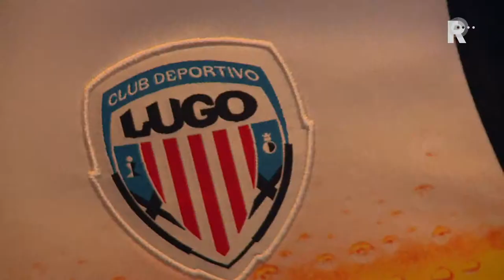Meelopers - Voetbalshirts verzamelen en verkopen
TV Rijnmond loopt een stukje mee met voorbijgangers.